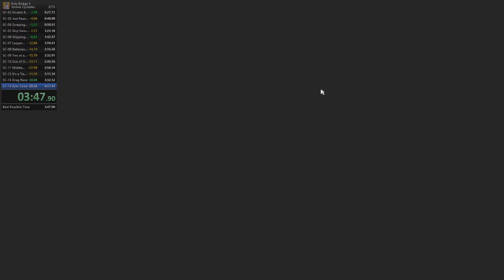Serene Cyclades 100% in 3:47.91 | Poly Bridge Speedrun